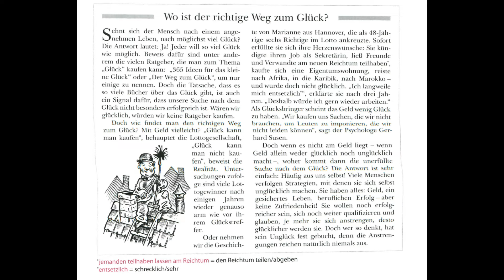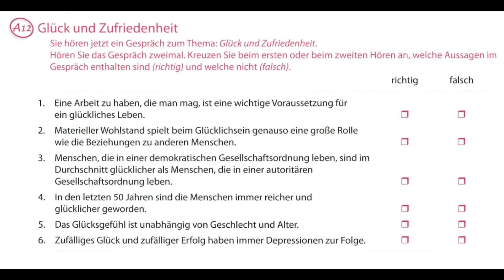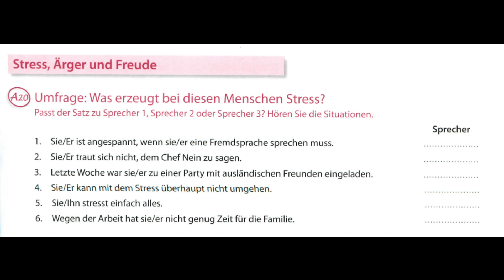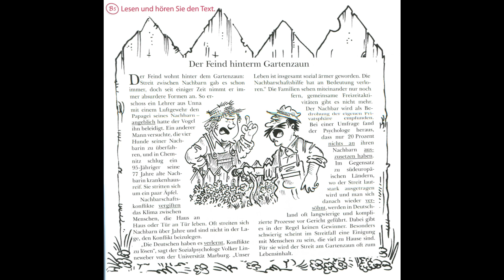lộ trình LUYỆN NGHE TIẾNG ĐỨC EP23 - B1 bài 07 Gefuehle und Eigenschaften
lộ trình LUYỆN NGHE TIẾNG ĐỨC EP21 - B1 bài 07 Gefuehle und Eigenschaften
0:00 A4
3:00 A12
7:27 A20
9:40 B5